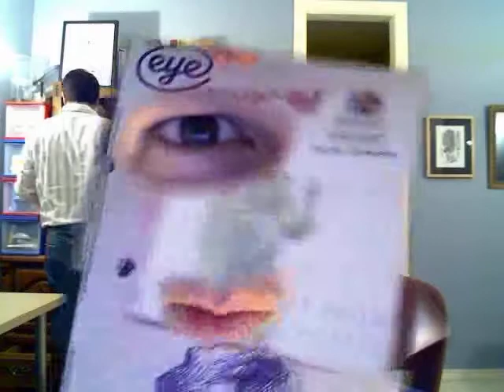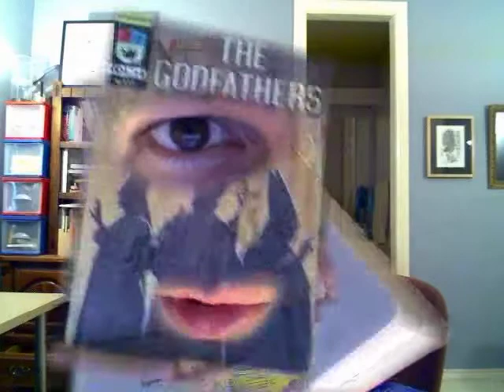Bookshelf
Had a few ideas for videos, but I kept getting annoyed by my office background. So, I decided to make a video prompted by the idea of pulling titles down from the bookshelf.